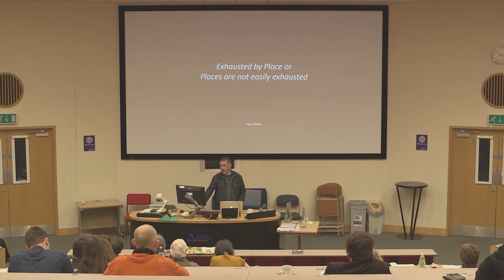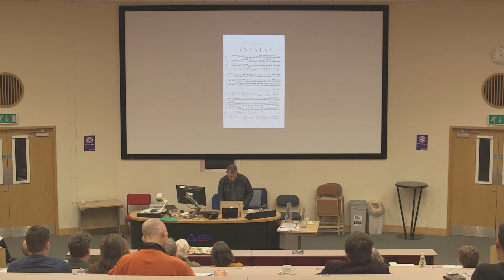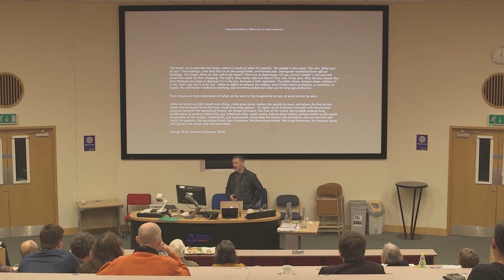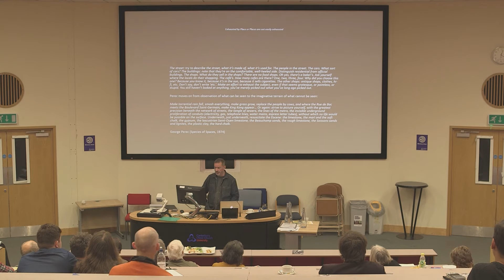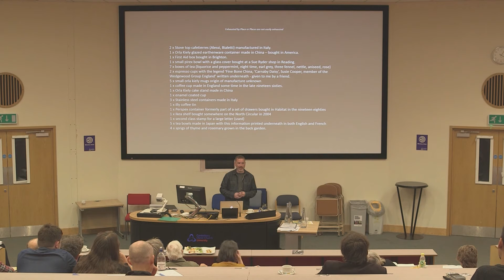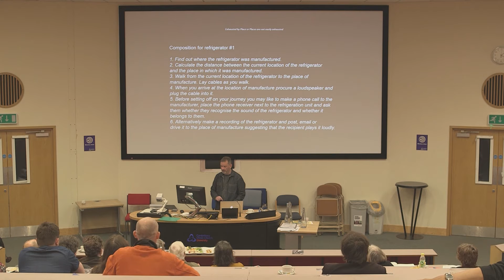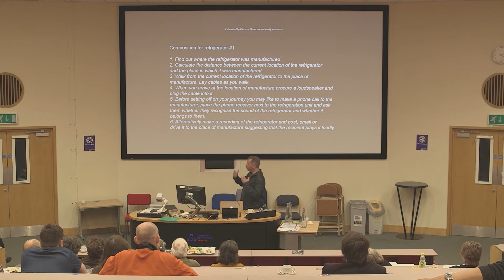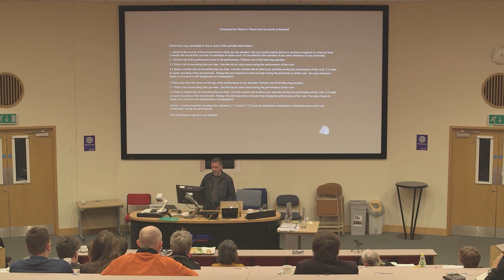Paul Whitty: Exhausted by place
Prof. Paul Whitty (Oxford Brookes University): Exhausted by place or places are not easily exhausted.

Presentation given at Practices and Processes of Practice-Research: Interdisciplinary and Methodological Critique. Wednesday 1 June 2016. Centre for Practice Based Research in the Arts, Canterbury Christ Church University.